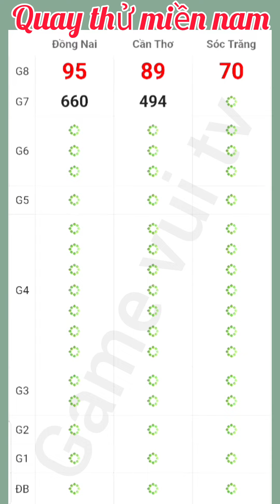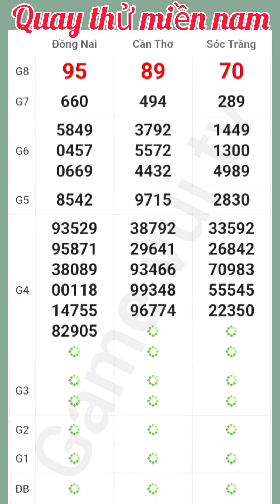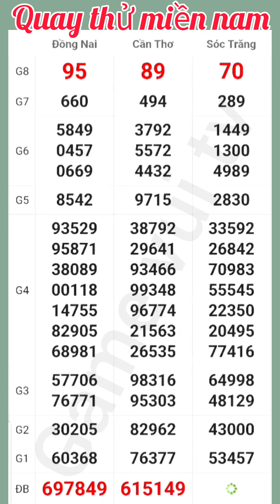Quay Thử Kết Quả Xổ Số Miền Nam Đồng Nai Cần Thơ Sóc Trăng Thứ 4 Ngày 31 /07 /2024